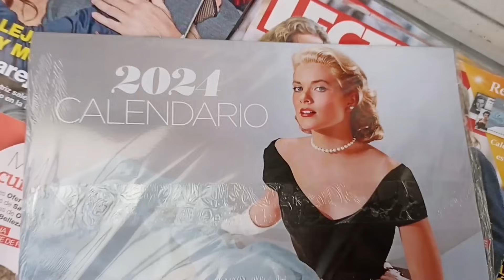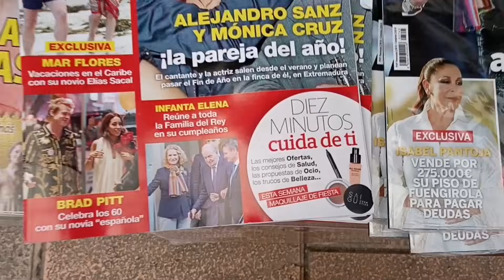P. MERCADONA, NOVEDADES, PROXIMAS BAJAS,OS ENSEÑO REGALOS PAPA NOEL REVISTAS SEMANALES 🎄🎄